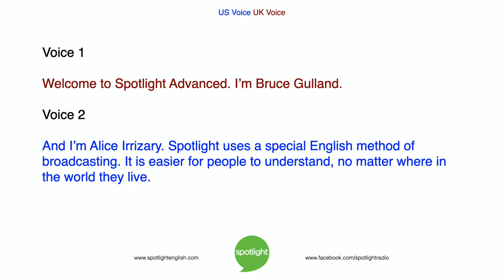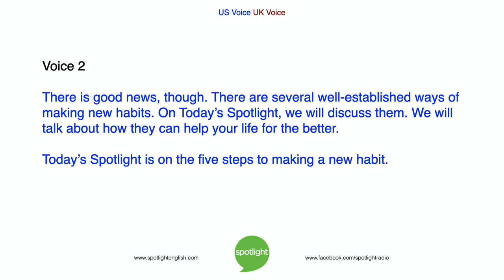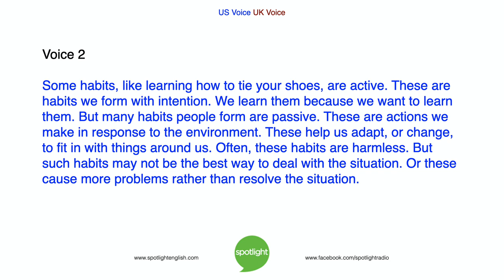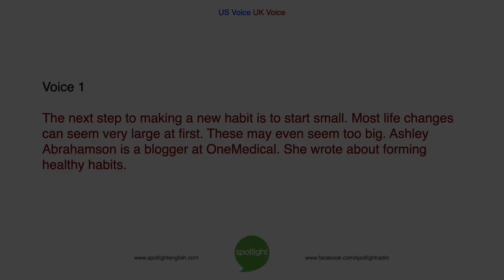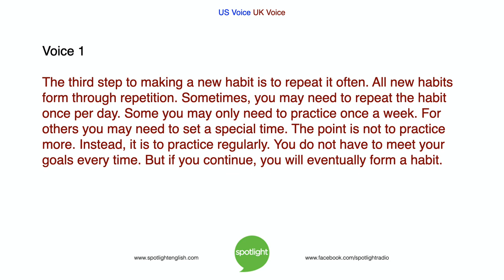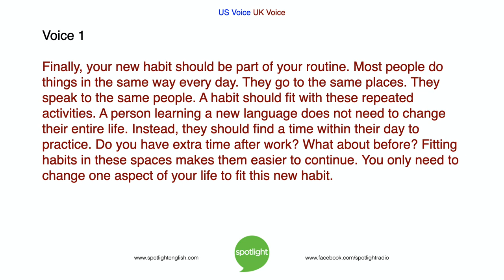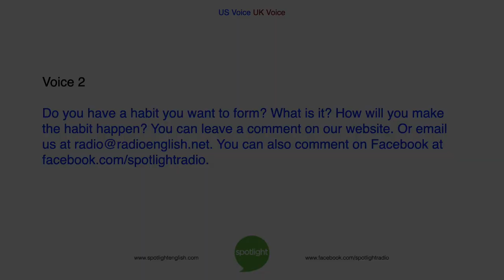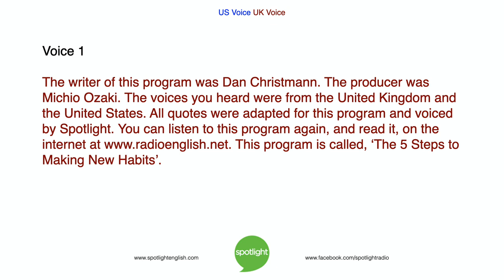The 5 Steps to Making New Habits (ADVANCED) | practice English with Spotlight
Do you have a habit you want to form? What is it? How will you make the habit happen? Bruce Gulland and Alice Irrizary give us helpful tips on how to start a good habit.